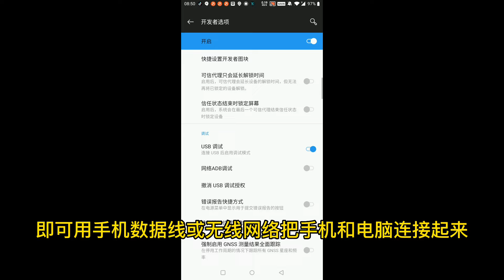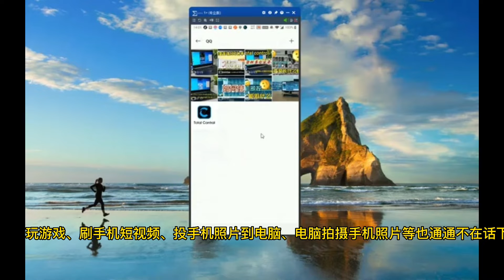用电脑来控制1 100台手机，简单几步就能实现，无需root，鼠标键盘控制手机上的所以软件！